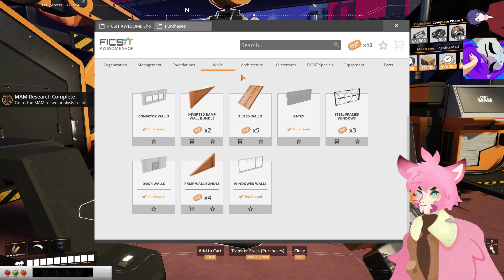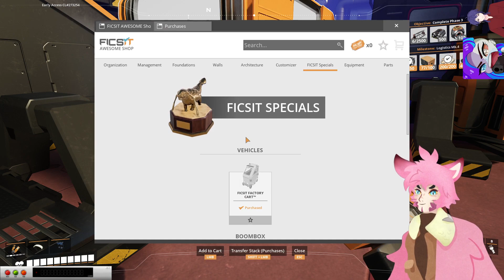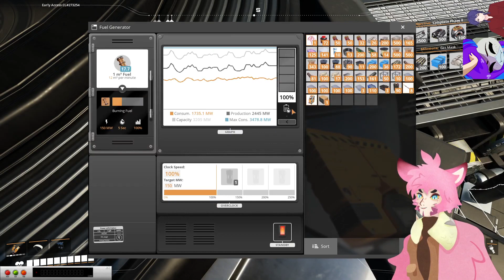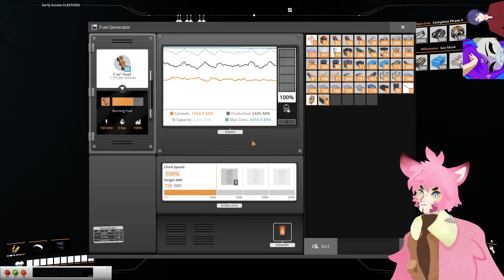Ysha - Satisfactory [4/?]